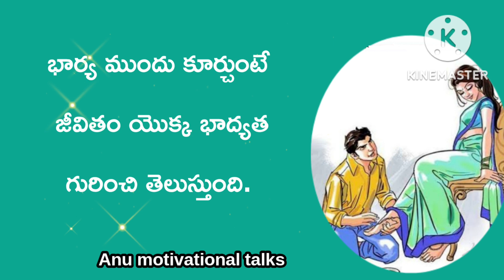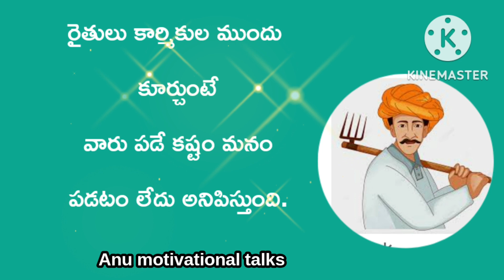😊ఓ పది నిముషాలు వీరి ముందు కూర్చుంటే 😊motivational words 😊Anu motivational talks